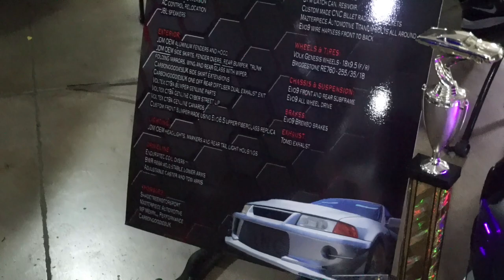Wekfest Hawaii 2019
Short video of some cars at Wekfest Hawaii 2019, didn't get all of them. Please excuse my shitty filming...